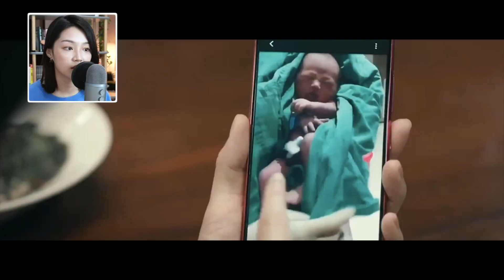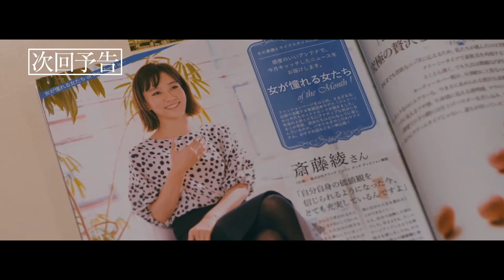台北女子看《台北女子圖鑑》！原來是地獄哽的部分啊...EP7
下週起休更
出國回來後我們再戰第8,9集！！！
- 著作《想笑的時候再笑，才是我最可愛的樣子》好評販賣中！-